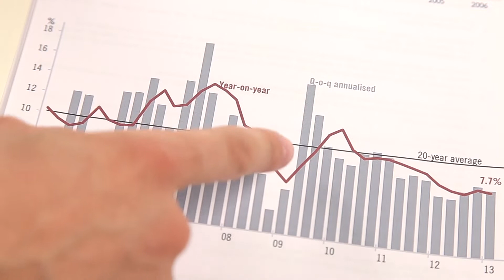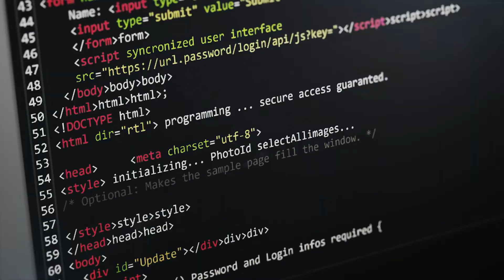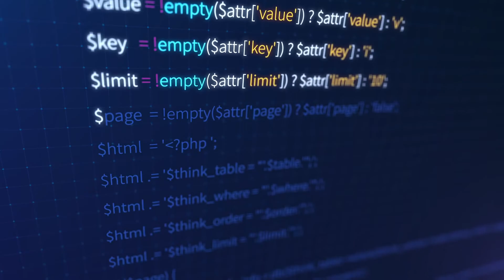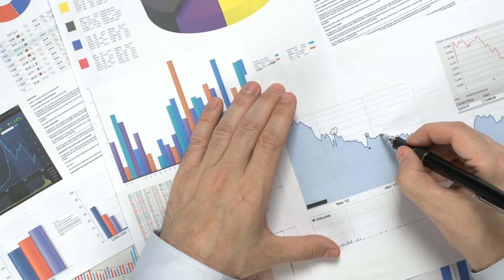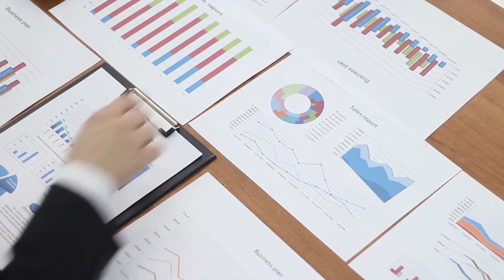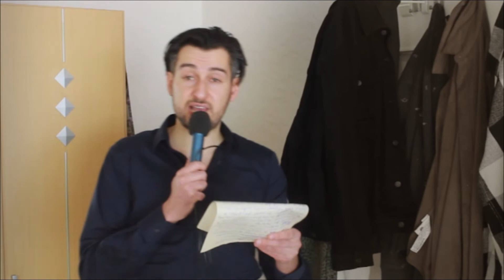What Types Of Business Information Systems Working Student Jobs Can You Get?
What Types Of Business Information Systems Working Student Jobs Can You Get? As a Business Information Technology working student, you might have asked this question? Today, I want to show you the interesting Business Informatics job you can get! You would be surprised to see what opportunities you might have!

And if you don't understand why working student experience matters for your Business Information Systems studies? You should definitely check this video out:

One good question: Are you interested to know how it is to be a working student in Germany? Let me know! I could mek several videos about it.